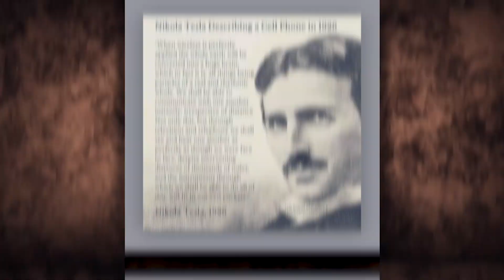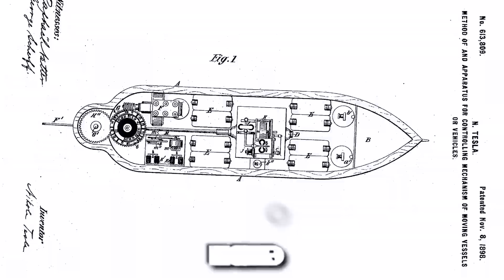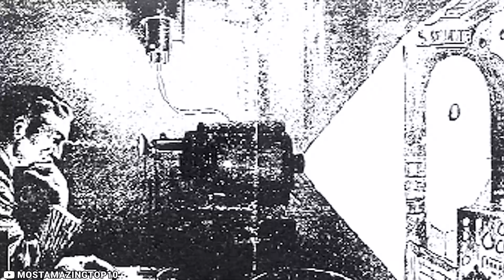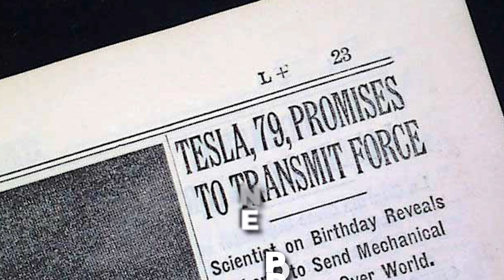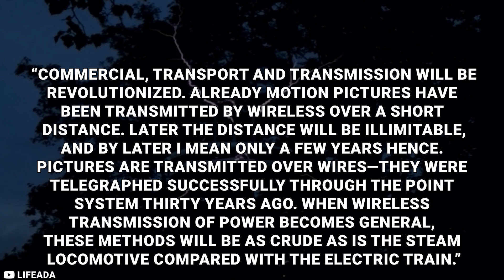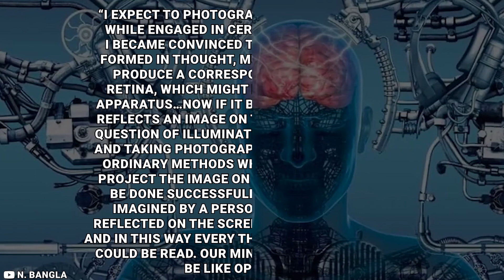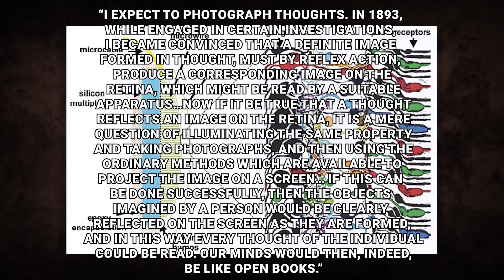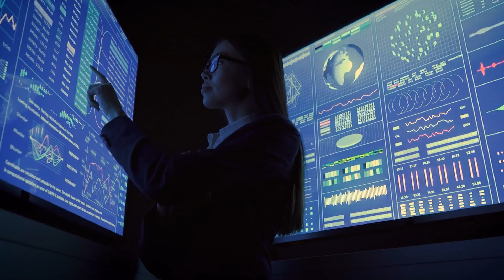Nikola Tesla’s Predictions For 2025!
Tesla. A name that in today’s time would somehow constitute Elon Musk’s famed car of the future. But, the man behind the name, who actually pioneered the possibilities of technology amidst being too far ahead of its time, holds more than lighting bulbs and making electricity flow around his body. Nikola Tesla didn’t just use his extensive knowledge in inventing and innovation. He also spent looking into the possible possibilities of the future ahead of him.